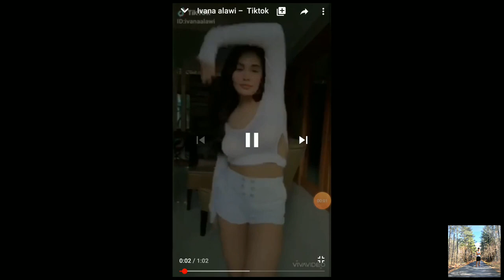KC CONCEPCION VS IVANA ALAWI TIKTOK